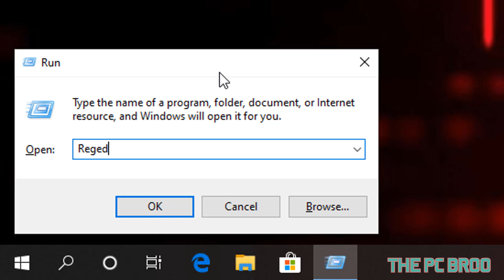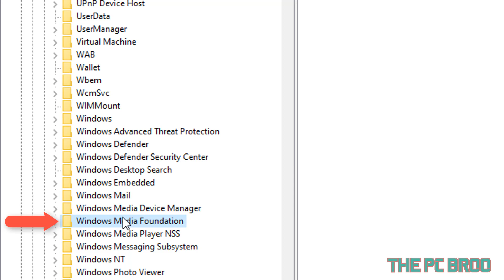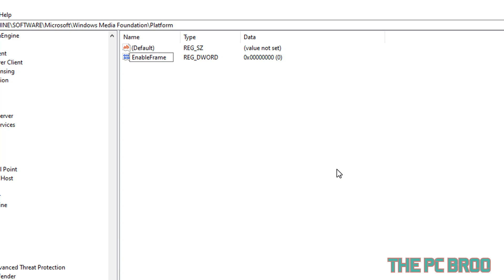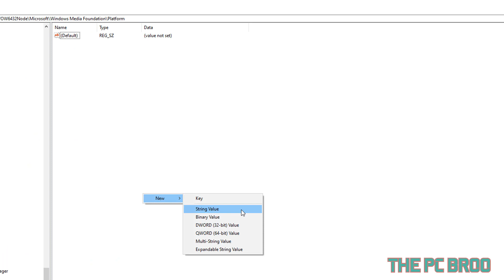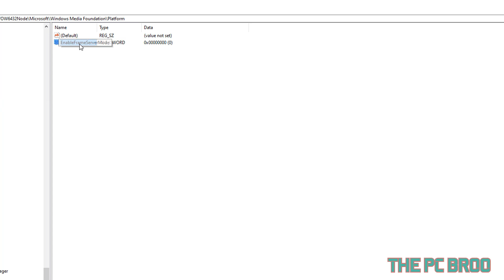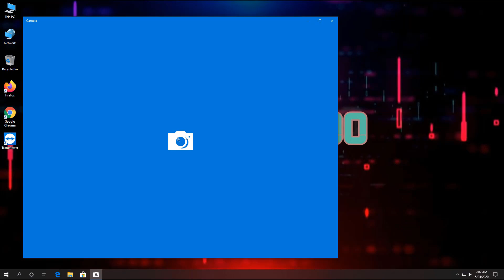How to Fix Camera Not Working FIXED 100% Webcam Error Windows 10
© Not allowed ©